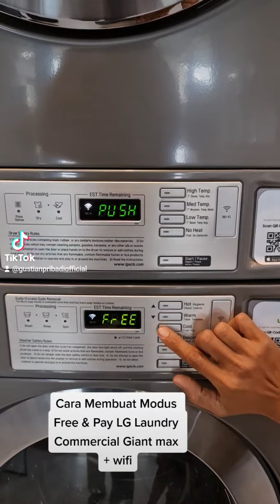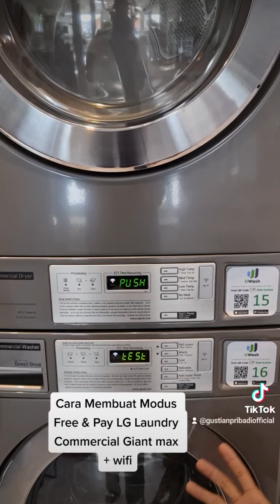CARA SETTING AWAL LG GIANT MAX + WIFI | LG COMMERCIAL LAUNDRY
Penting sekali para Owner mengetahui cara setting Mesin LG Laundry Commercial diawal

LG Commercial

Stay Healty & Productive